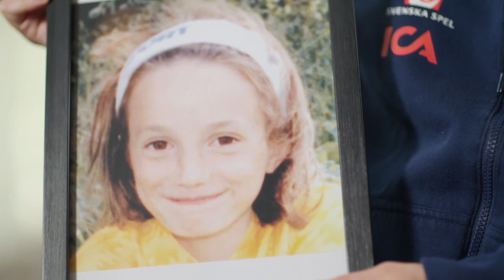Kosovare Asllani gets emotional in an old interview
In an old interview with Swedish "TV4" on July 21, 2017. Swedish national team star Kosovare Asllani gets emotional as she talks about her love for Sweden after her parents were forced to flee war in Kosovo before she was born. Asllani was then born in Sweden and talks about her childhood and football.